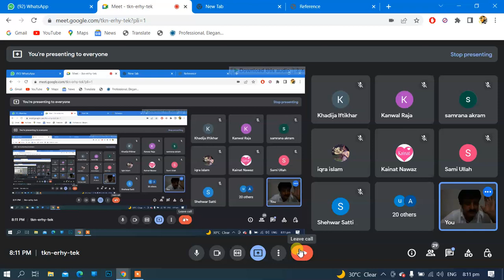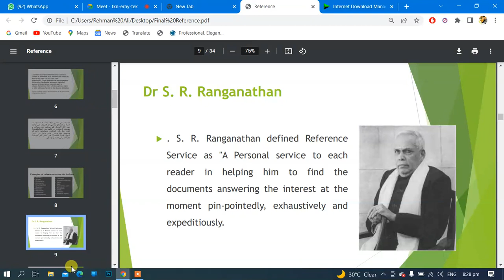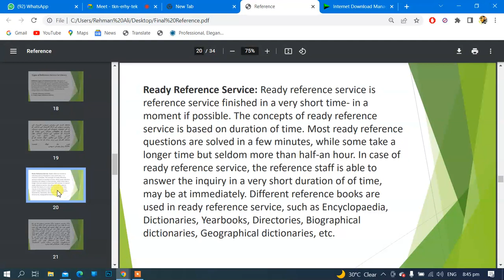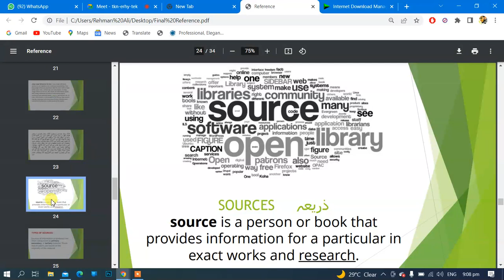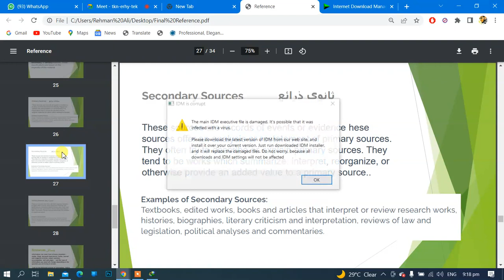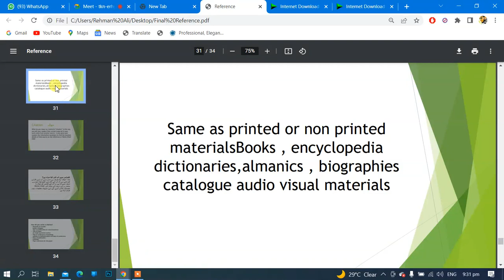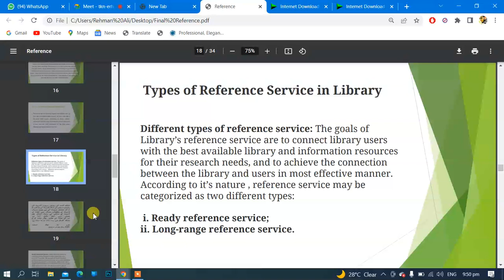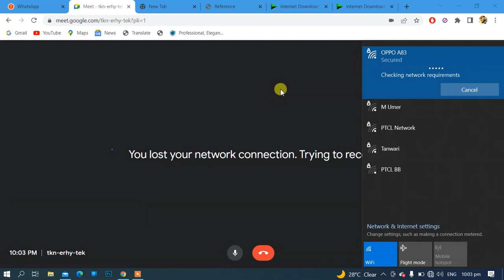Reference materials services ||Sources Resources ||Citation Lecture by Pro Rustam Ali Brohi